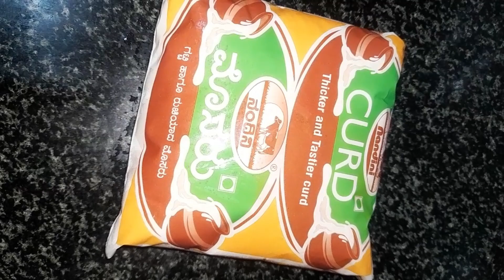perugu to super tasty tasty recipe tayari vidhanam